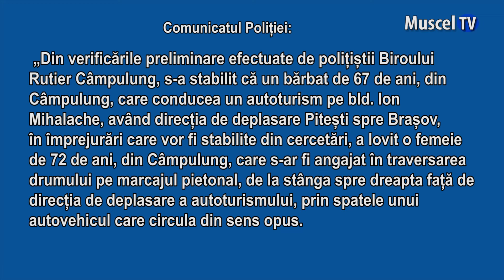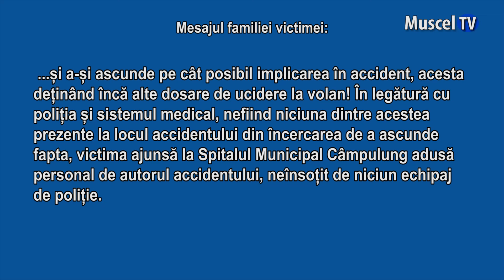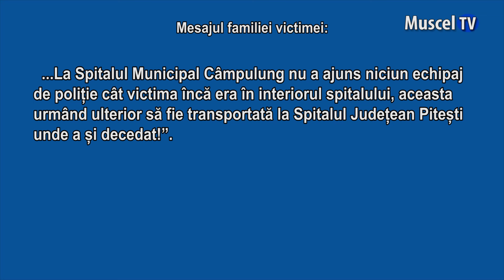Jurnal MUSCEL TV 22.07.2024 Accident mortal pe Bulevardul Mihalache din Câmpulung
O femeie din Câmpulung și-a pierdut viața după ce a fost lovită de o mașină pe trecerea de pietoni. Accidentul a avut loc sâmbătă seara, în jurul orei 19, pe Bulevardul „Ion Mihalache”, însă a fost anunțat către presă abia duminică, printr-un comunicat al Inspectoratului Județean de Poliție Argeș, acesta fiind și motivul pentru care nu avem imagini de la incident.